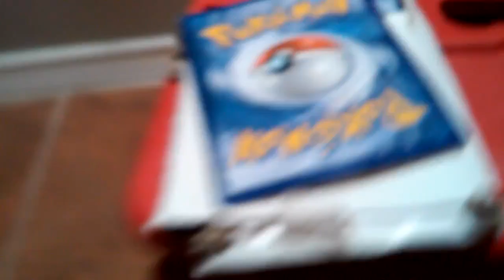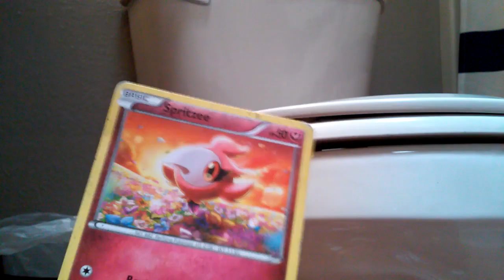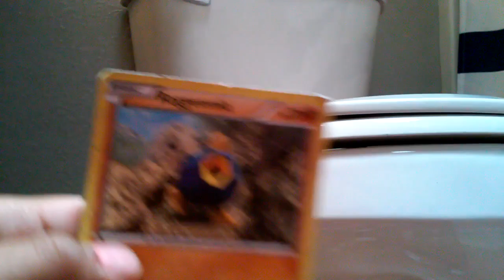Pokemon cards and fnaf stuff